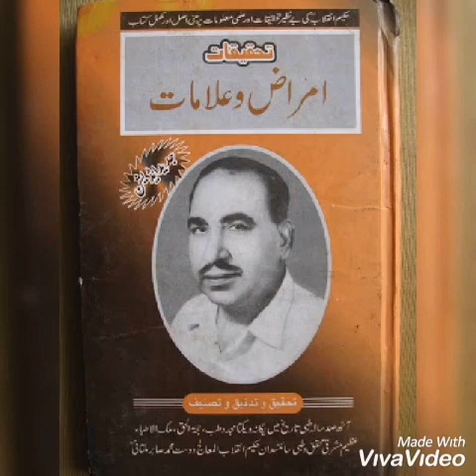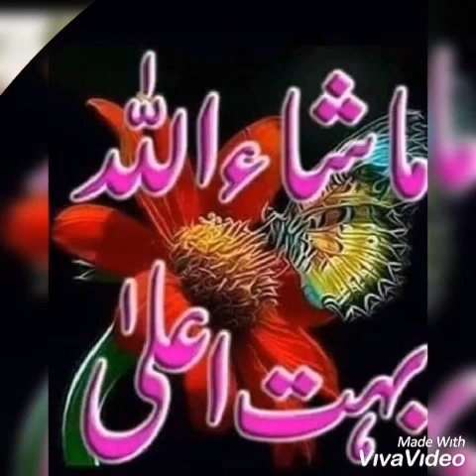نبض چیک کرنے کا صحیح اور آسان طریقہ